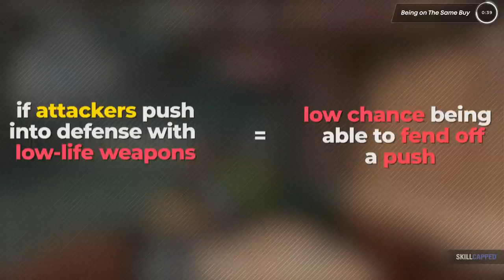This INVISIBLE Mistake SABOTAGES YOUR TEAM! - Valorant Guide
Concepts: Valorant,Valorant Guide,Valorant Tips and Tricks,Valorant tips,Skillcapped valorant,Valorant Skillcapped,Skillcapped,Skill Capped,Gameleap Valorant,Pro Guides Valorant,Proguides,Proguides Valorant,Valorant Ascended,Dragonmar,Sero,Economy,Valorant Economy Guide,Pistol Round,Pistol Round Valorant,Valorant Buy,Valorant when to buy,Vandal,Phantom